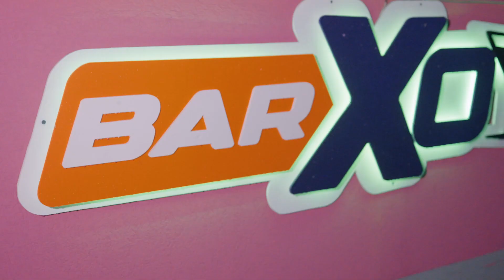Luni Spark & Electrify - Drunk Test [Official Music Video]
Artiste -  Luni Spark & Electrify
Title  - Drunk Test

Produced by :Major League
Role Call Riddim
Mastered By: Scratch Master
Shot & Edited by : @Sparkmedia473

If Anything is Uploaded without the right consent or Should not be uploaded